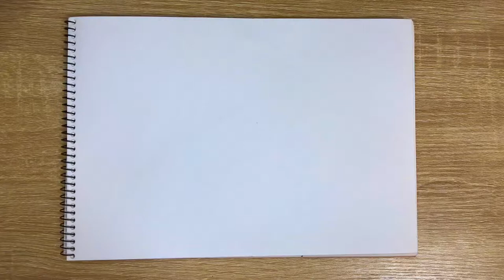How to draw MITSUKI | NARUTO NEXT GENERATIONS | Ron Jacob